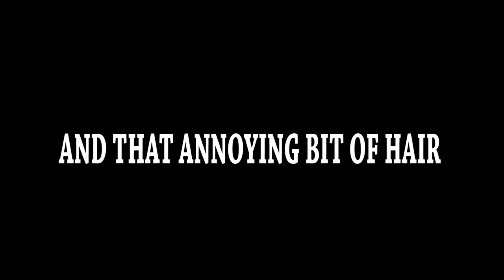YouTuber And Celebrity Impressions With Sam's Life| Ollie Langdon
I've been wanting to do this video for so long, probably about two years so I'm stoked I was able to do it with Sam! I cut out about 4 or 5 impressions that didn't really work with the flow of the video but if you wanted to see them then click the thumbs up button and leave a comment letting me know!

IMPRESSIONS (not in order):

- Donald Trump
- John Key
- Michael Jackson
- Zayn Malik
- Harry Styles
- Mrs Doubtfire (Robin Williams)
- Jesus
- Charlie Chaplin
- Pewdiepie
- Alfie Deyes
- Tyler Oakley
- Archimedes
- David Attenborough
- Adolf Hitler
- Stephen Hawking
- Kim Kardashian

Ollie Langdon
Tauranga
New Zealand
3141

If you are reading this, you are a LEGEND!!! Always read the description box. Now go forth and comment "I do a good impression of sexy" or comment who you think won ;)